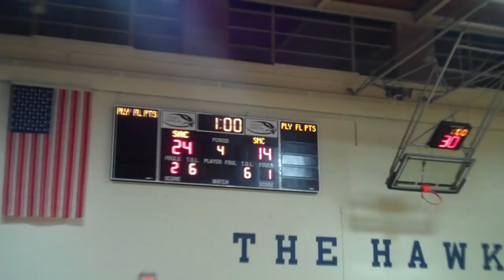Saint Anselm College - 2012 Athletics Year In Review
Highlights and video clips from all 20 Saint Anselm College varsity sports are featured in the 2012 Saint Anselm College Athletics Year In Review Highlight package.  Photos courtesy of Gil Talbot Photography.